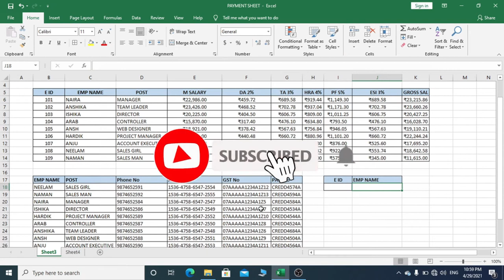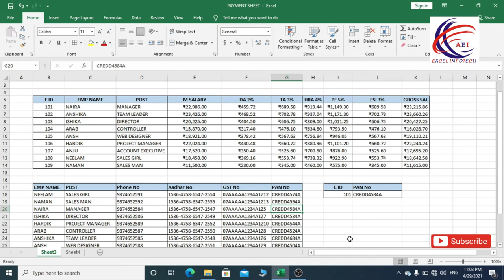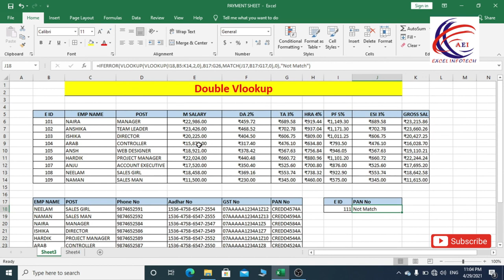Double Vlookup in Excel - How To Use Double Vlookup In Excel Tutorial ? I Full Guide In Hindi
Double VLOOKUP in excel in Hindi इस विडियो में आप जानेगे  Double Vlookup Formula [ function ] का उपयोग करना Hlookup and vvlookup are very similar -  in hindi with Examples in MS excel 2007/2010/2016/2013. hlookup vs vlookup

In this video you will learn how to use Hlookup formula in MS Excel in hindi. HLOOKUP function in Excel. Also Explains how it works and teaches you how to use it. Also compare it to the VLOOKUP function and explaine the difference between hlookup and vlookup. how to use hlookup in excel 2007 step by step with example

The formulas are the power of excel. The more formulas you remember the more proficient you become in excel. Watch this video to learn how to use Hlookup and Vlookup formula in hindi. Microsoft word 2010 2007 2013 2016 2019,